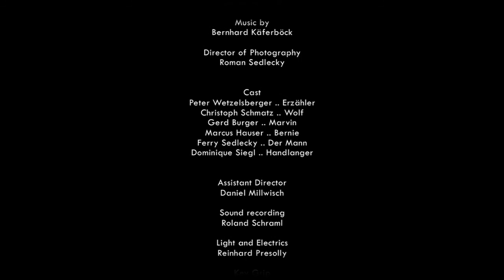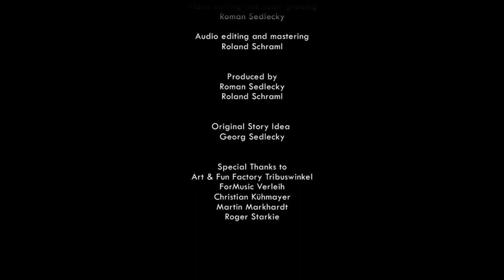ausgespielt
Kurzfilm, 2010, 15 Min.

Jeden Sonntag setzen sie sich zusammen. Tun so als wäre ihre kleine Welt noch in Ordnung, kippen ein Bier und geben sich Karten. Und normalerweise verlassen sie den Tisch ein wenig reicher, oder ärmer. Doch heute tritt ein neuer Mann in ihre Runde. Jemand mit dem sie noch nie zuvor gespielt hatten. Sie wollten ihn ausnehmen. Es ihm so richtig zeigen. Doch es funktionierte nicht. Der Fremde hatte die Kontrolle, und ein ganz anderes Spiel im Sinn...

Cast
Peter Wetzelsberger
Christoph Schmatz
Gerd Burger
Marcus Hauser
Franz Dominique Siegl
Ferdinand Sedlecky